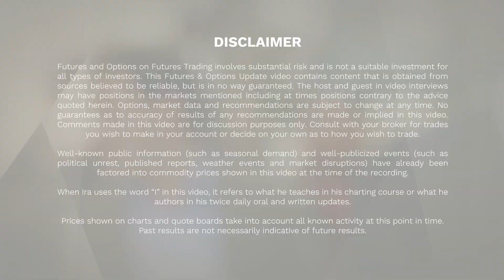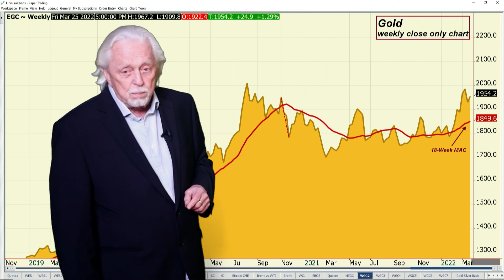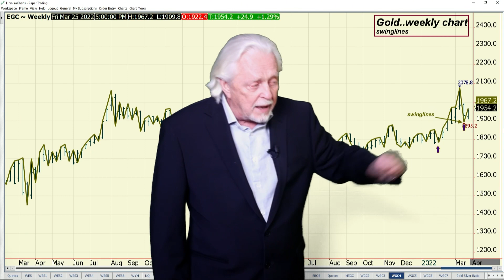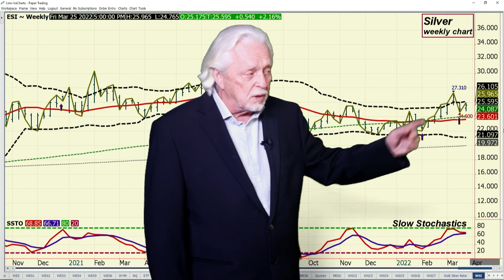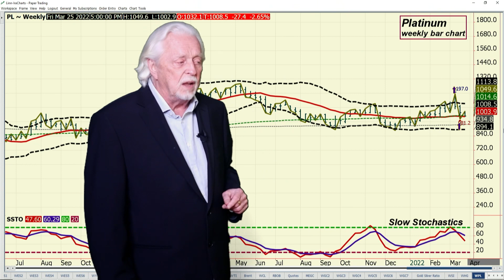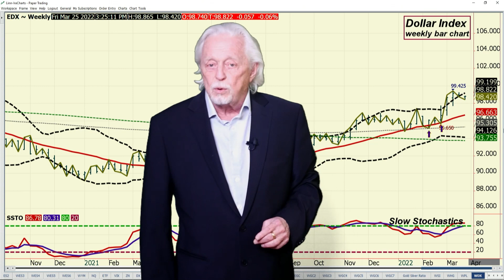Ira Epstein's Metals Video 3 25 2022